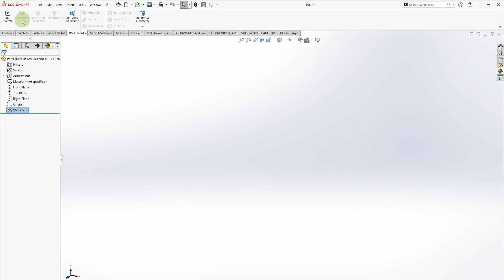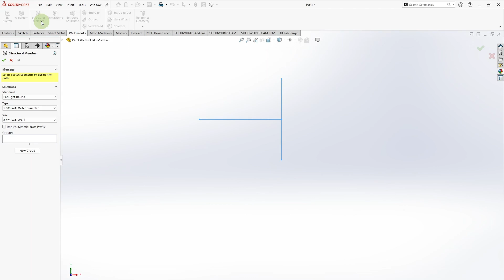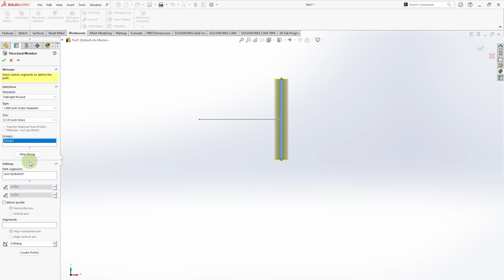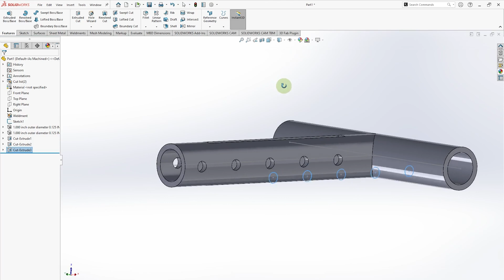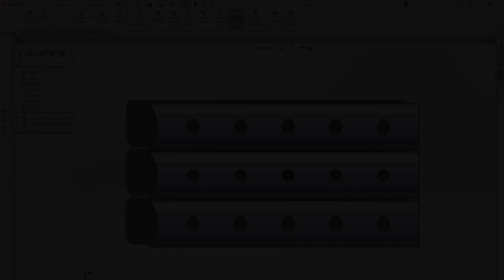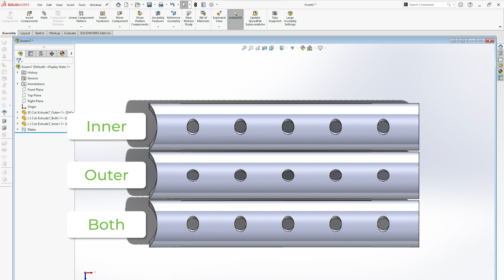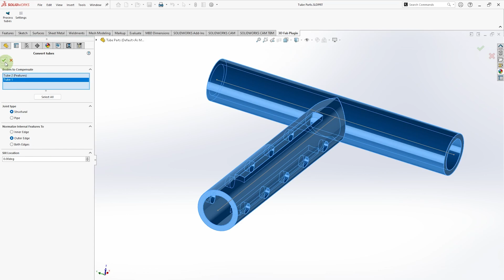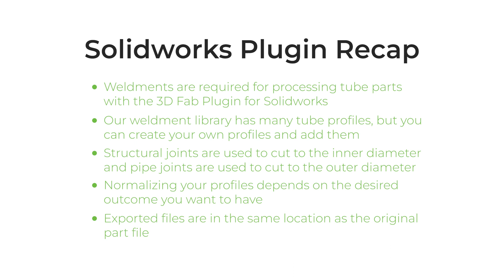FabLight Solidworks Plugin - Tutorial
Discover the power of efficient design with our comprehensive tutorial on using the FabLight Solidworks Plugin. This tutorial is designed to navigate you through the process of utilizing the plugin to convert 3D tube designs from Solidworks into flat 2D drawings. From initial setup to the conversion process, we've got you covered.